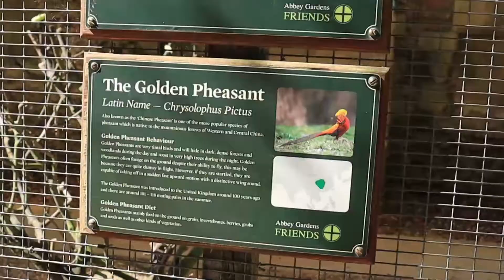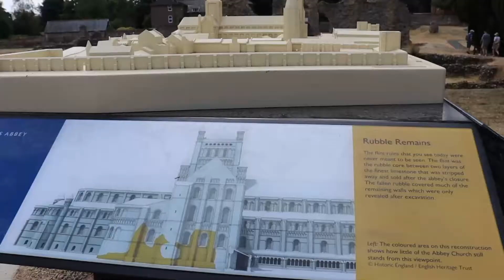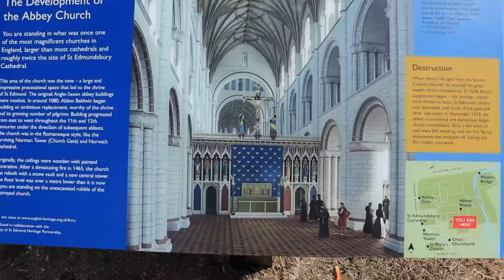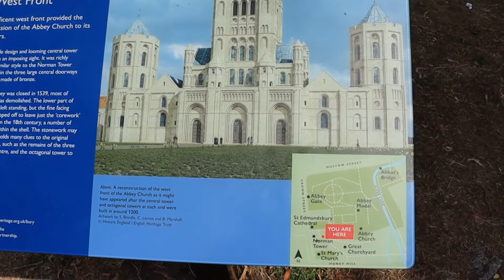Ancient Abbey, Visit Bury St Edmunds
If you haven't watched part 1 about Bury St Edmunds, please do. This video is about the Abbey Gardens and the St Edmunds Abbey ruins. The Abbey was founded in 1020 when King Knut (then the King of England) built a church for the body of Edmund, who was slain by the Danes for refusing to give up his Christian faith. According to the legend his head miraculously reattached to the body - as this was felt to be a sign of a sainthood, he was made a saint and many miracles were attributed to St Edmund. The Abbey became a place of pilgrimage by people not only from England but from Europe as well.
The Abbey was destroyed after 1539 due to King's Henry VIII Dissolution of the Monasteries. The ruins you see in the video is what is left of it.

00:00 Abbey Gate
00:29 Gardens
01:25 Abbey ruins
02:57 Abbey West Front, Norman Tower